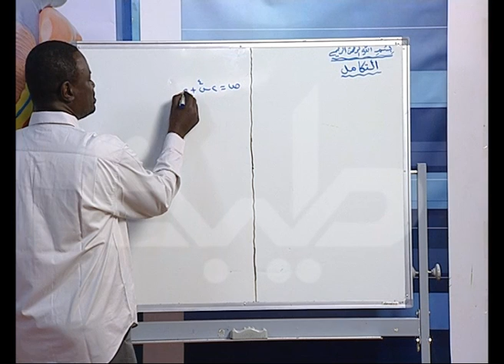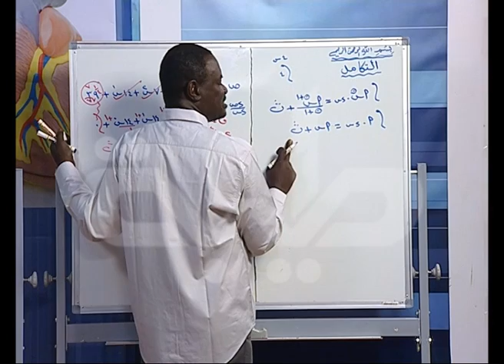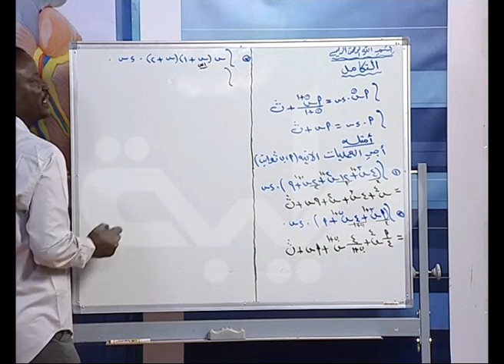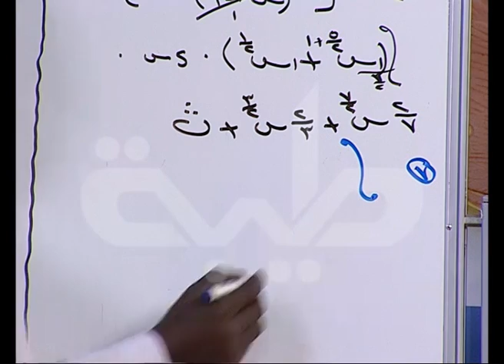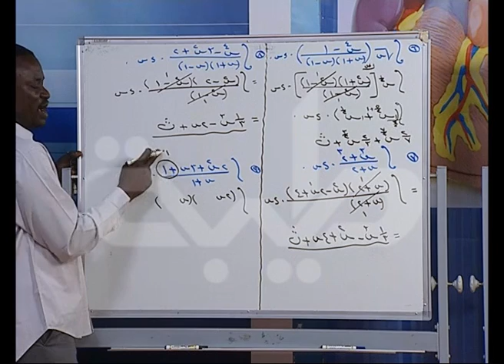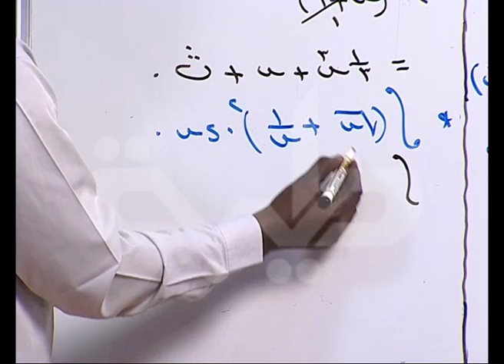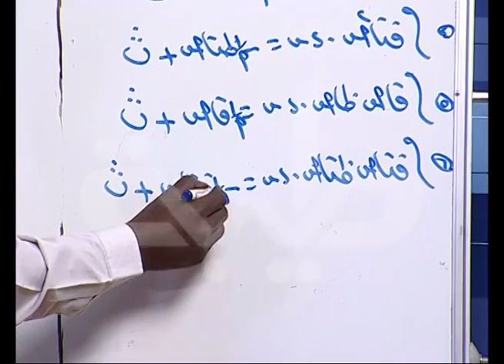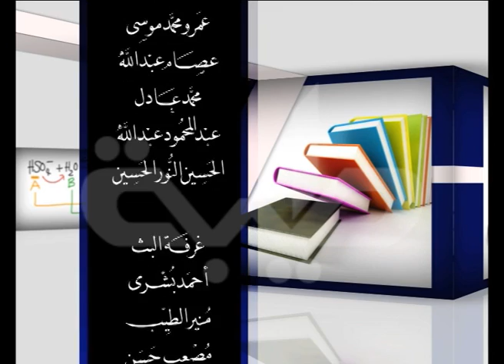قناة طيبة-الرياضيات المتخصصة-التكامل-ح8